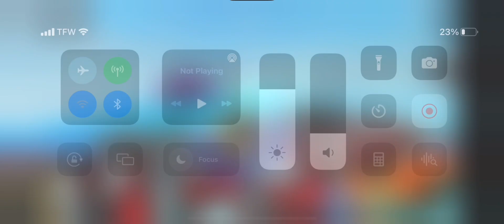Rooms: Low Detailed: Entities Duplicates/Variants (old vs new entities vid came out a different way)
Duplicates/Variants
Rooms: Low Detailed